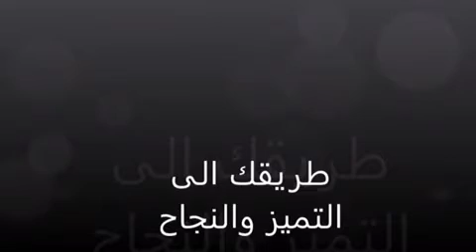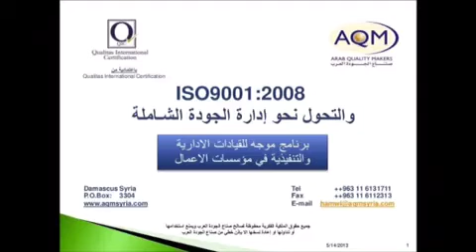صناع الجودة العرب رواد التحديث المؤسسي و نظم ادارة الجودة الشاملة و الISO